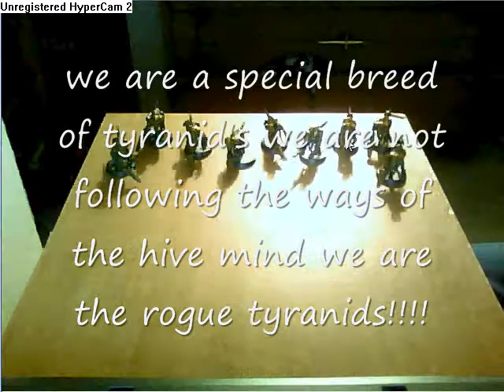miniwargaming this is my tyranids battle of the hive minds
a groop of devilgaunts fight a a group of gennestealers and hormagaunt! in the battle of the hive minds!